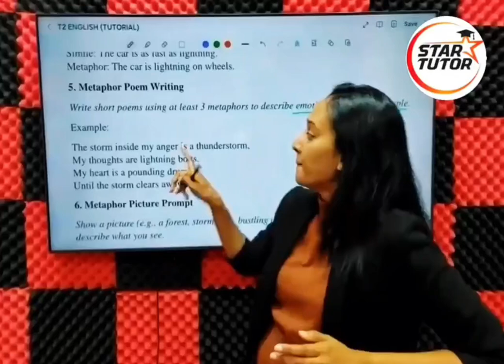English 🌟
Explore the art of metaphor in poetry! 🎨✨ Learn how to create vivid and expressive poems using metaphors to bring your words to life. Unleash your creativity and craft poems that paint a thousand pictures. Join us on this poetic journey today!